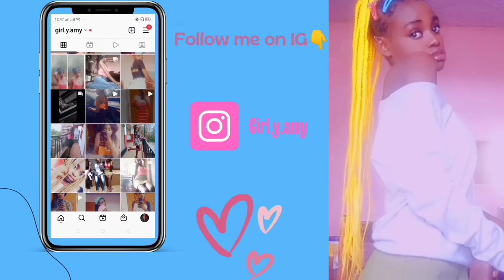MOVING VLOG 2/ CLEANING, UNPACKING AND ARRANGING MY BEDSITTER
Hi guys today I did a move out vlog from a single room to a bedsitter and guys this was so exciting  💕I'm glad you're all sharing this journey with me❤️